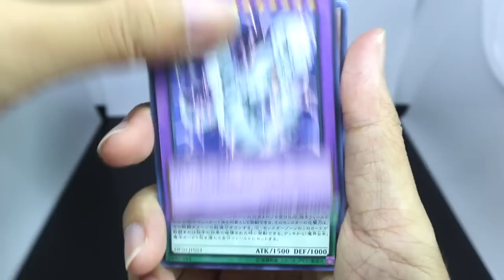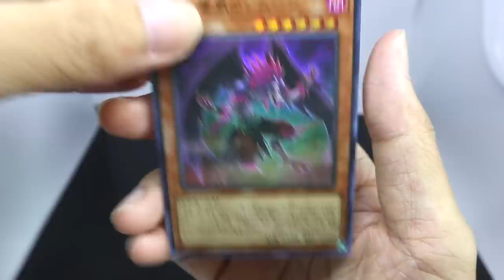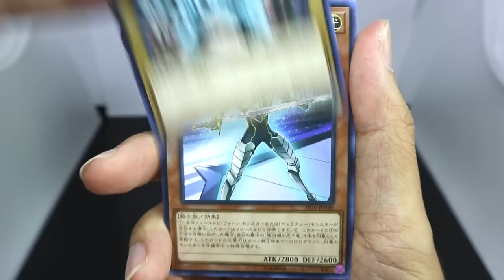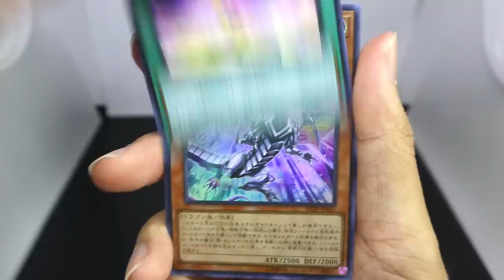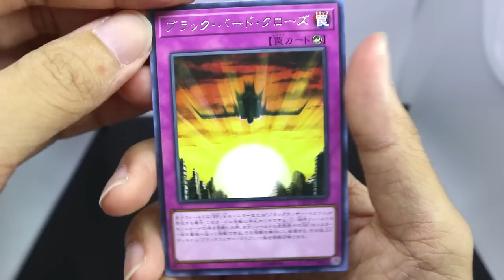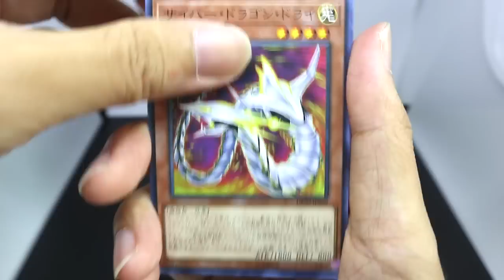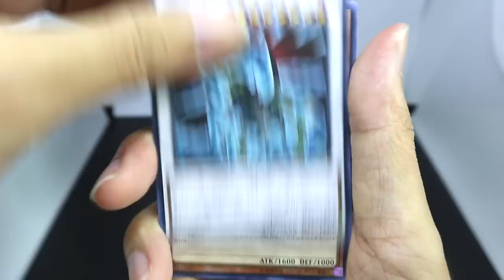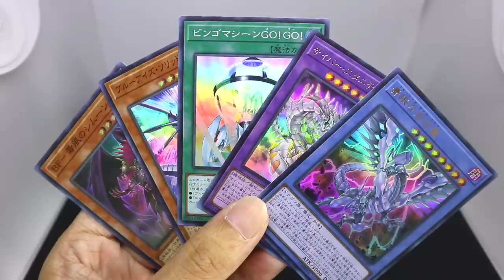YU-GI-OH! OCG Duelist Pack Legend Duelist 3 Booster Box Opening BLUE-EYES GALORE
This is a booster box opening of the latest set in the Yugioh OCG: Duelist Pack Legend Duelist 3. This brand new iteration of the Legend Duelist booster series features Seto Kaiba and his Blue-Eyes monsters as the flagship Duelist, while also adding new support for Kaiser Ryo's Cyber Dragons, Crow's Blackwings / Black Feathers, Kaito's Galaxy / Photon Deck and Sawatari's Abyss Actors.